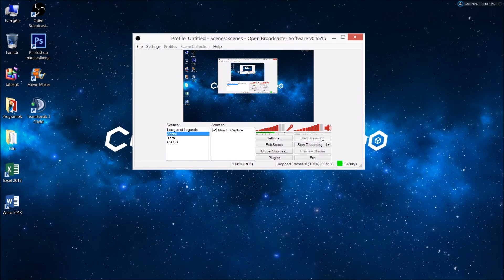Overwatch - Counter-Strike: Global Offensive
Ebban a videóban a ti segítségeteket kérjük, hogy eldönthessük a videóban szereplő gyanusítottunk Cheaty v. nem Cheaty. A következő videóban (ha lesz), bejelöljük az álltalatok megszavazott visszaéléseket.

Kérünk titeket írjátok meg szerintetek használ-e bármiféle cheat-et, a komment szekcióba. Ha tetszet a videó és szeretnétek még ehhez hasonlót nyomjatok egy Like-ot.